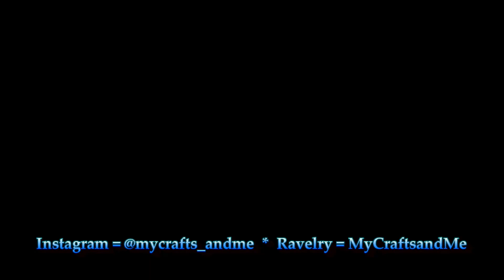A Brief History of Yarn | Relax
Have you ever wondered about yarn beyond what you see, but its origins? Of all the materials used by humans throughout history, few have been as essential and versatile as yarn. From the earliest days of civilization, people spun fibers into yarn to create clothing, blankets, and other necessities. The story of yarn's origins is a fascinating one, spanning thousands of years and countless cultures. Today I would like to briefly explore the history of yarn and its evolution from a simple spun fiber to the modern, mass-produced yarn of today and the role that yarn has played in human societies.

I love making items for myself and my family. I knit and crochet, and I also dabble a bit in sewing. And if for some reason, I do not have a pattern (like Socks), I will try to attach a similar pattern and explain what I did. I will also go over any modifications that I make along the way.

Are you a Crocheter or Knitter? Are you interested in becoming a pattern tester? Consider testing my patterns; I have many ideas that I am starting to create and could use some testers for knit, crochet, or both. fill out my form so you can be added to my list of testers.
You do not need any test experience to join.

I hope you enjoy this nice relaxing video and inspire you to pick up an old project, start a new project, or even learn to knit or crochet yourself.

Happy crafting!
Becky